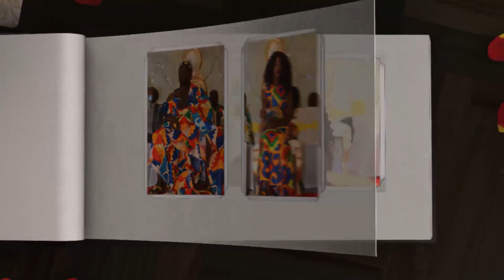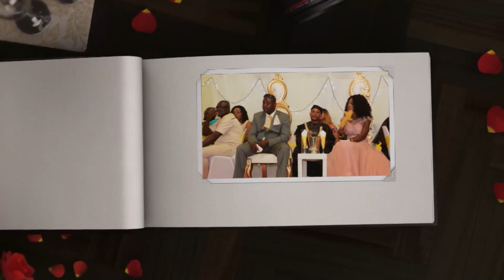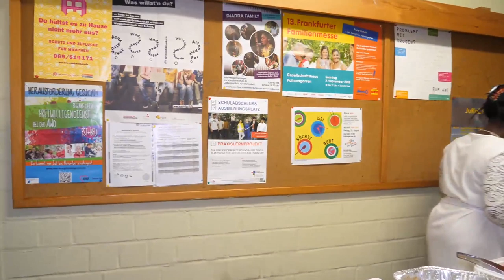50TH BIRTHDAY OF NANA KWAME ADU (a.k.a Koforidua Iron Boy) By- Kofi Baako